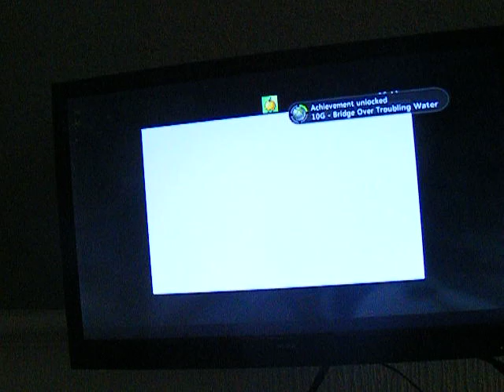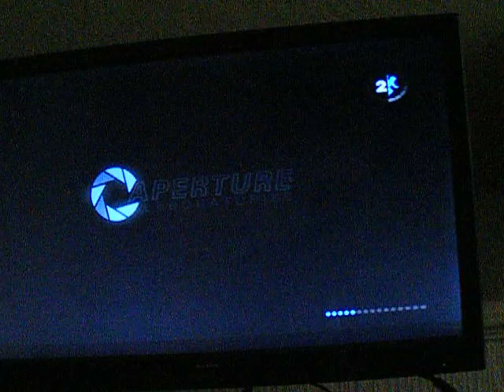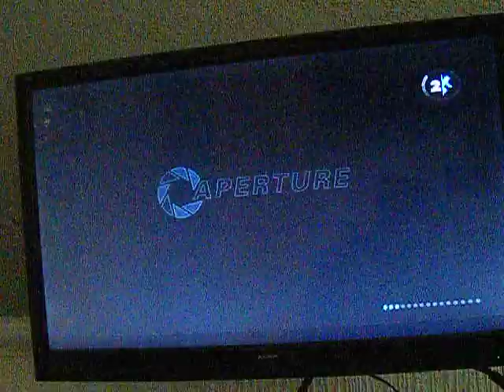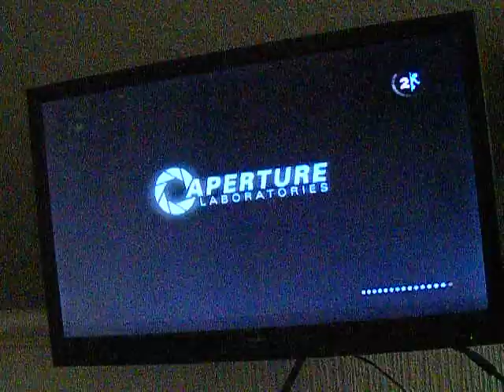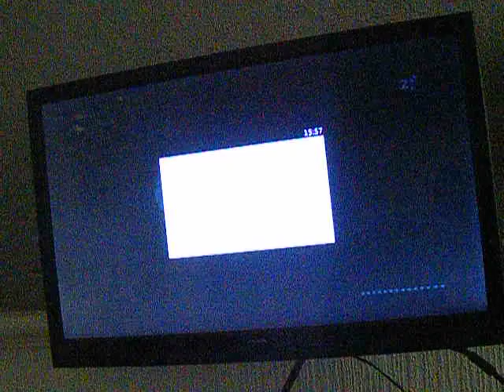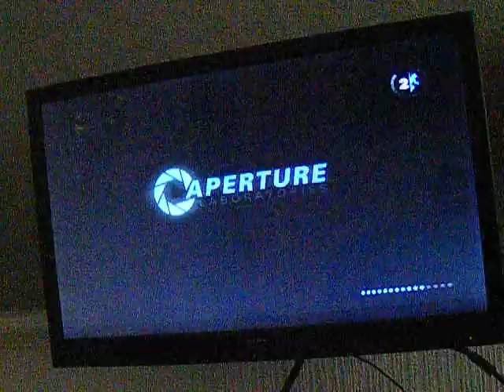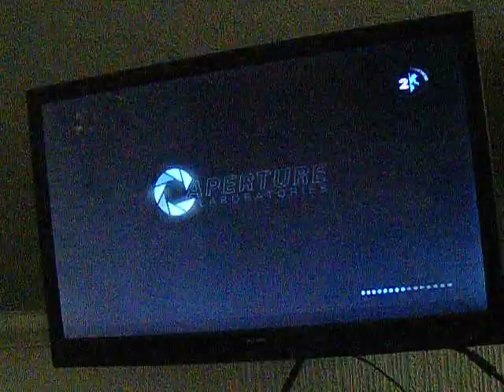portal 2 ep5 the suprise